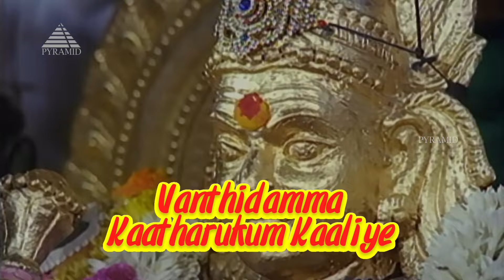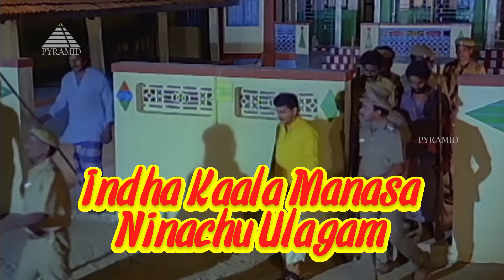Koottathula Kuninju Lyrical Video | Kumbakarai Thangaiah Movie Song | Prabhu | Kanaka | Pandiyan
Koottathula Kuninju Lyrical Video Song from Kumbakarai Thangaiah Movie on Pyramid Music. Kumbakarai Thangaiah Tamil Movie stars Prabhu and Kanaka, music by Ilaiyaraaja, directed by Gangai Amaran and produced by Murugan Cini Arts. Kumbakarai Thangaiah also stars Pandiyan, M N Nambiar, Senthamarai, SS Chandran, Senthil and Kovai Sarala among others.

Song: Koottathula Kuninju
Singers: Malaysia Vasudevan, K. S. Chithra, T. S. Raghavendra